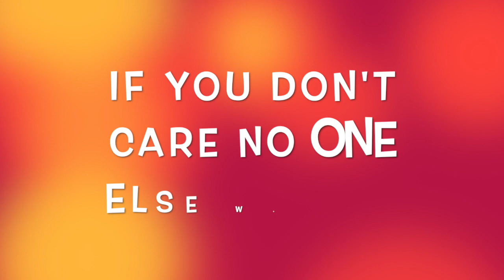MY HAIR DAY!!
It may take me longer to give myself some ME TIME... but it gets done eventually. 💕

The Coleman Crew